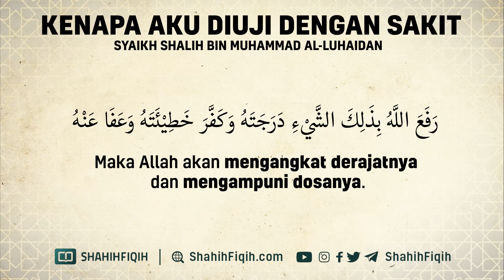Kenapa Aku Diuji dengan Sakit - Syaikh Shalih bin Muhammad Al-Luhaidan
Ketika sakit menghampiri kita, ada dua hal yang mesti kita ingat:

1. Bahwa sakit yang kita alami ini datang dari Allah Subhanahu wa Ta’ala

”Tiada sesuatupun bencanapun yang menimpa di bumi dan (tidak pula) pada dirimu sendiri melainkan telah tertulis dalam kitab (Lauhul Mahfuzh) sebelum Kami menciptakannya. Sesungguhnya yang demikian itu adalah mudah bagi Allah. (Kami jelaskan yang demikian itu) supaya kamu jangan berduka cita terhadap apa yang luput dari kamu, dan supaya kamu jangan terlalu bergembira terhadap apa yang diberikanNya kepadamu. Dan Allah tidak menyukai setiap orang yang sombong lagi menyombongkan diri.” (Al-Hadid:22-23)

2. Bahwa sakit itu baik bagi kita.
Di balik sakit yang kita alami, terdapat hikmah dan faidah yang besar, yang itu baik dan bermanfaat untuk kita. Tentunya apabila ketika sakit itu datang kita hadapi dengan kesabaran. Diantara hikmah dan faidahnya adalah:

A. Diampuni dosa dan kesalahan
”Setiap musibah yang menimpa mukmin, baik berupa wabah, rasa lelah, penyakit, rasa sedih, sampai kekalutan hati, pasti Allah menjadikannya pengampun dosa-dosanya.” (HR. Bukhari-Muslim)

”Tidaklah seorang Muslim ditimpa gangguan berupa penyakit dan lain-linnya, melainkan Allah menggugurkan kesalahan-kesalahannya sebagaimana pohon yang menggugurkan daunnya.” (Bukhari-Muslim)

B. Ditinggikan derajatnya
”Tidaklah seorang mukmin tertusuk duri atau yang lebih kecil dari duri, melainkan ditetapkan baginya satu derajat dan dihapuskan darinya satu kesalahan.” (Diriwayatkan Muslim)

Dari Aisyah, dia berkata: ”Aku pernah mendengar Rasulullah Shallallahu ‘Alaihi wa Sallam bersabda (yang artinya):
”Tidaklah seorang Mukmin itu tertimpa penyakit encok sedikit pun, melainkan Allah menghapus darinya satu kesalahan, ditetapkan baginya satu kebaikan dan ditinggalkan baginya satu derajat.” (Ditakrij Ath-Thabrani dan Al-Hakim. Isnadnya Jayyid)

Dari Abu Hurairah Radhiallahu ‘Anhu, dia berkata Rasulullah Shallallahu ‘Alaihi wa Sallam bersabda (yang artinya):
”Sesungguhnya seseorang benar-benar memiliki kedudukan di sisi Allah, namun tidak ada satu amal yang bisa menghantarkannya ke sana. Maka Allah senantiasa mencobanya dengan sesuatu yang tidak disukainya, sehingga dia bisa sampai ke kedudukan itu.” (Ditakhrij Abu Ya’la, Ibnu Hibban, dan Al-Hakim; Menurut Syaikh Al-Albany: hadits hasan)

C. Pembuka jalan ke Surga
”Allah Subhanahu berfirman: ‘Hai anak Adam, jika engkau sabar dan mencari keridhaan pada saat musibah yang pertama, maka Aku tidak meridhai pahala bagimu selain surga.”’ (Ditakhrij Ibnu Majah; Menurut Syaikh Al-Albany: hadits hasan)
Wahai Saudaraku, bukankah sakit merupakan bagian dari musibah?

D. Menjadikan kita ingat kepada Allah dan kembali kepada-Nya
Biasanya ketika seseorang dalam keadaan sehat wal afiat, suka tenggelam dalam kenikmatan dan syahwat. Menyibukkan diri dalam urusan dunia dan melalikan Allah, yang tidak jarang terjerumus dalam kemaksiatan dan kedurhakaan kepada Allah Subhanahu wa Ta’ala. Ketika Allah mencobanya dengan sakit atau musibah lain, dia akan ingat kepada Allah, bertobat, dan kembali memenuhi hak-hak Allah yang telah dia tinggalkan.

Dari Abdurrahman bin Sa’id, dari bapaknya, dia berkata, ”Aku bersama Salman menjenguk orang yang sedang sakit di Kandah. Tatkala Salman memasuki tempat tinggalnya, dia berkata, ”Bergembiralah, karena sakitnya orang mukmin itu akan dijadikan Allah sebagai penebus dosanya dan penyebab kewaspadaannya. Sedangkan sakitnya orang fajir itu laksana keledai yang diikat pemiliknya, kemudian dia melepaskannya kembali, namun keledai itu tidak tahu mengapa ia diikat dan mengapa ia dilepas.”

Maksudnya, penyakit itu merupakan penebus dosa bagi orang mukmin dan penyebab taubat dan kesadarannya dari kelalaian. Berbeda dengan orang-orang fajir, yang tetap durhaka, tidak terpengaruh oelah penyakitnya dan tidak mua kembali kepada Rabb-nya. Dia tidak tahu kalau penyakit itu menimpa dirinya, agar dia sadar dari kelalaian dan agar kembali kepada kebenaran. Ibaratnya seekor keledai yang dipegang dan diikat, kemudian dilepas kembali, namun ia tidak tahu mengapa ia diikat lalu dilepas lagi.